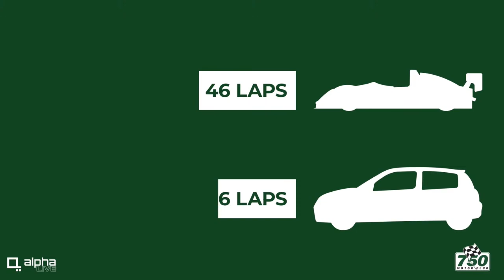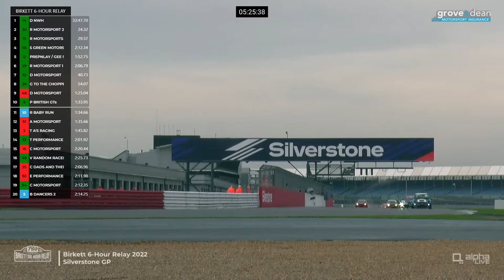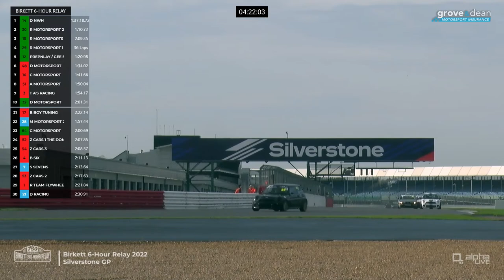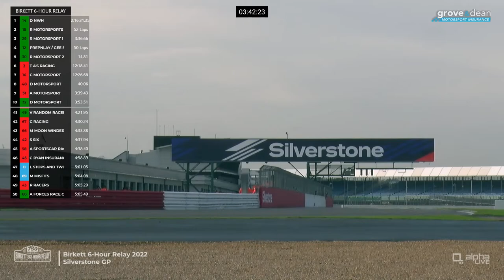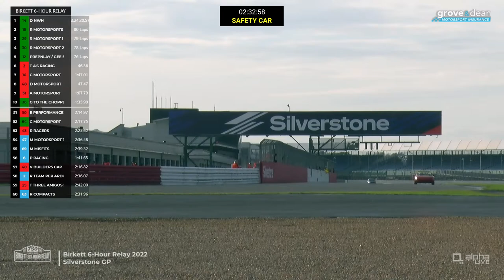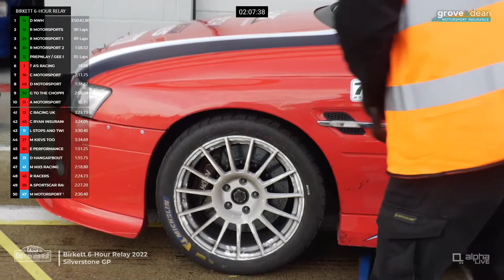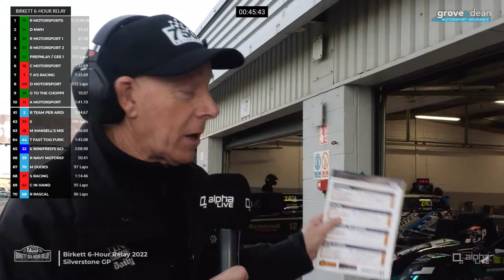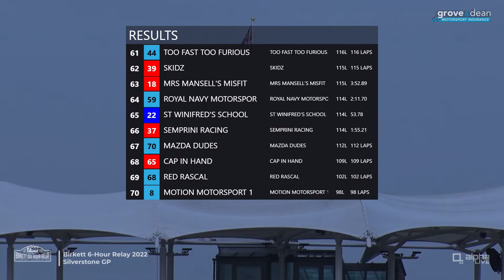2022 Birkett Six-Hour Relay | LIVE | Silverstone GP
Join us LIVE from Silverstone for the Birkett 2022 hosted by us here at 750 Motor Club

The UK's largest annual motor race will return on 29th October 2022. Offering six hours of unbeatable racing on the Silverstone Grand Prix Circuit in a relay format, the Birkett usually sees a capacity grids of 70 teams and more than 300 cars and drivers.

Not able to race in the Birkett this year? Well we have a way you can still be part of the action and win a 750 Motor Club Goodie Bag!
Introducing the Birkett 6 Hour Relay Predictor, Predict the Scratch winner, Handicap and class winners for your chance to win.
To enter all you have to do is Post your Full Name and the team name of the team you have chosen for each class into the YouTube comments before hour 1 is complete for example;
Name:  Joe Bloggs
Scratch: Get To The Chopper
Handicap: ES Motorsport Team
A: Se7en Motorsports
B: ES Motorsport Team
C: St Winifred’s School Choir
D: Get To The Chopper

Points;
40 Points if your prediction finishes 1st in the relevant category
20 Points for 2nd & 10 for 3rd 0 points for any other positions.
240 Points are up for grabs in total.

Entries;
CLASS - A;
RAF TEAM PER ARDUA
BRAKE DANCERS 2
PBN RACING
SIX SEVENS
MOTION MOTORSPORT 1
RUN BABY RUN
LOCK STOPS AND TWO SMOKING TYRES
VOTE FOR PEDRO
DH RACING
FOUR CORNERS
MOTION MOTORSPORT 2
DON'T HANGAR'BOUT
SE7EN MOTORSPORTS
MK4 MX5 RACING
TOO FAST TOO FURIOUS
MJ MOTORSPORT TEAM 1
MJ MOTORSPORT TEAM 2
BRAKE DANCERS 1
SEVEN GRADUATES
ROYAL NAVY MOTORSPORT
ROUTEC RACING'S BMW TRIERS
RED RASCAL
MAZDA MISFITS
MAZDA DUDES

CLASS - B;
RAF TEAM FLYWHEEL
TRIPPLE A's RACING
BMWCCR SIX
CLUB RACING UK
DORIS NWH
CAPTURE MOTORSPORT
BAD BOY TUNING
MRS MANSELL'S MISFITS
GROWLING PUSSY
BAD BOY TUNING 2
THE THREE AMIGOS 5.0
MINI KIEVS ONE
MINI KIEVS TOO
ES MOTORSPORT TEAM
CAP DADS AND THEIR LADS
SEMPRINI RACING
SKIDZ
VERUM BUILDERS WITH CAP
STRAIGHT SIX
RANDOM RACERS
CAP RYAN INSURANCE
DARKSIDE MOTORSPORT
EST PERFORMANCE
AREA MOTORSPORT
THE DONKEYS
Z CARS 2
Z CARS 3
ARMY SPORTSCAR RACING
ROUTEC RACING'S BMW FLYERS
CAP IN HAND
MAD MOON WINDERS
CAN-IT RACING

CLASS - C;
ST WINIFRED'S SCHOOL CHOIR

CLASS - D;
PROPER BRITISH GTS
PREPNLAY / GEE SPORT
RAW MOTORSPORTS - ROB'S WRONGUNS'
RJ MOTORSPORT 1
RJ MOTORSPORT 2
DATUM MOTORSPORT
TSR PERFORMANCE
GET TO THE CHOPPER
VERY RANDOM RACERS
SIMON GREEN MOTORSPORT
ARMED FORCES RACE CHALLENGE
CMC MOTORSPORT